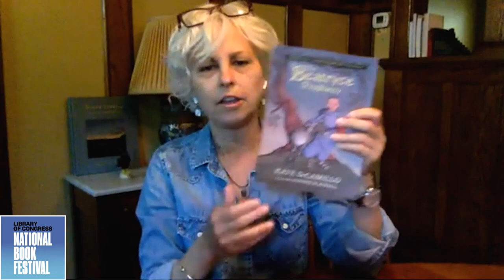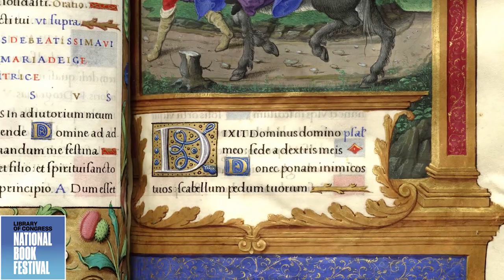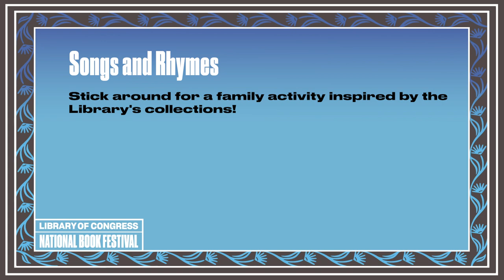Kate DiCamillo and Sophie Blackall: National Book Festival 2021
Newbery winner Kate DiCamillo and Caldecott winner Sophie Blackall discuss “The Beatryce Prophecy” (Candlewick), which centers on Beatryce, a mysterious girl with a head full of stories, as she ventures into a dark wood in search of the castle of one who wishes her dead — armed with the knowledge that those who love her will never give up looking for her. Bonus content: Library staff member Sasha Dowdy and her daughter Summer introduce kids and families to songs and rhymes recorded at Blue Ridge Elementary School in Ararat, Virginia in September 1978 that are preserved in the American Folklife Center. In the video, Sasha and Summer perform a handclap game and a jump rope rhyme together and invite families to follow along.